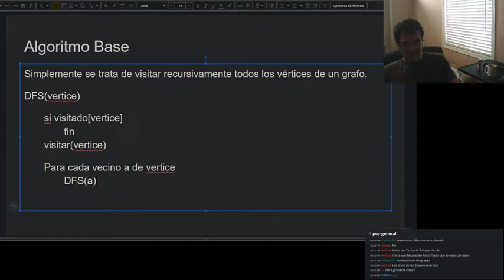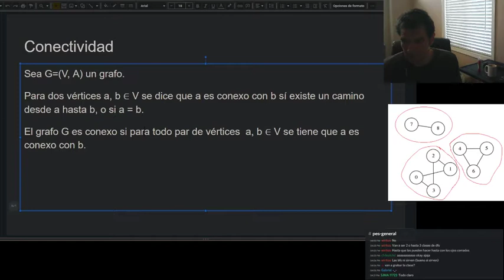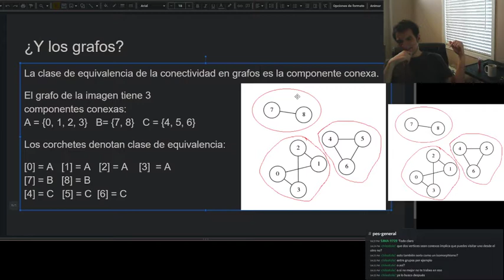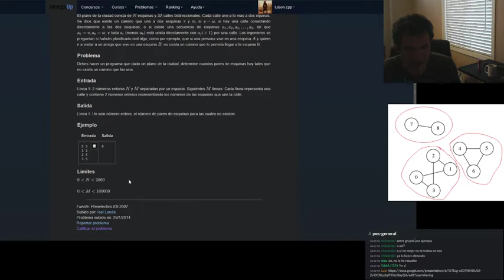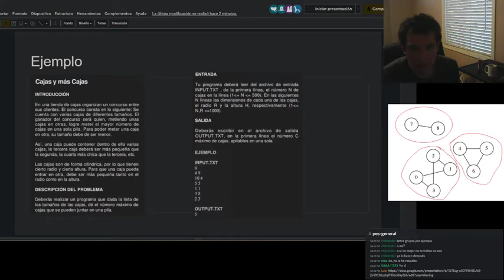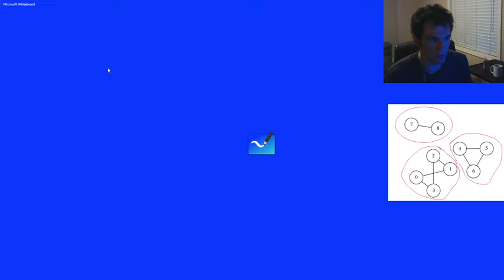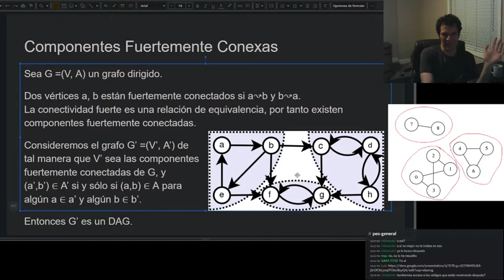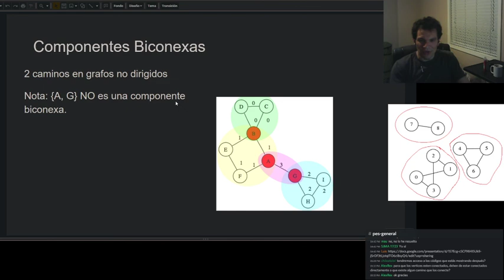Búsqueda en Profundidad / DFS | Clase PES 6 de Enero 2021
Esta vez vimos Búsqueda en Profundidad/DFS, incluyendo conectividad, grafos dirigidos, grafos cíclicos dirigidos, ordenamiento topológico y el concepto de componentes fuertemente conexas(no hemos vimos el algoritmo)